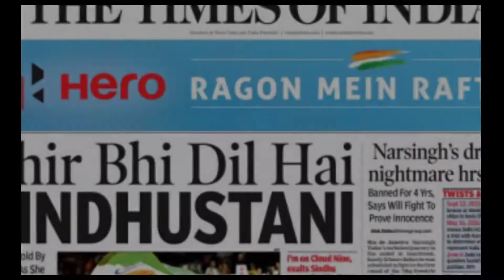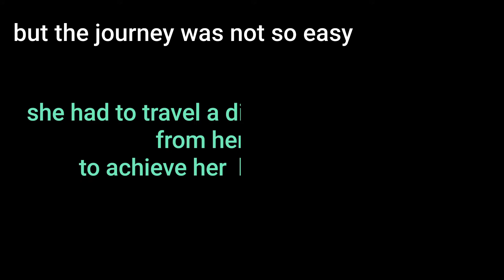Biography of P.V. Sindhu || Her Childhood, struggles, career achievements & Awards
data collected from

For any kind of query contact at -
Copyright @[Theneophyte].